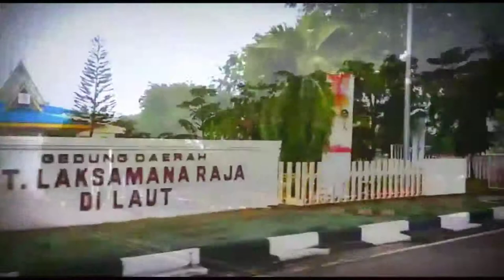I love bengkalis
I love Bengkalis memuat tentang pantai andam Dewi Bengkalis dan tempat sekitarnya